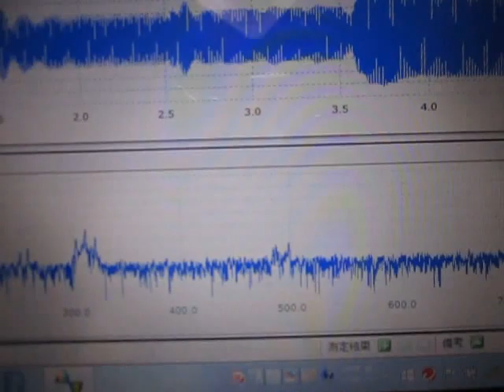超音波システム研究所 ultrasonic-labo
西田幾多郎